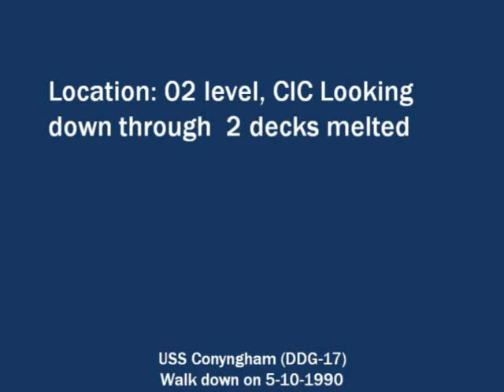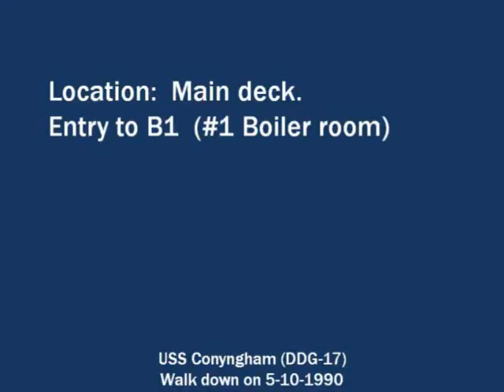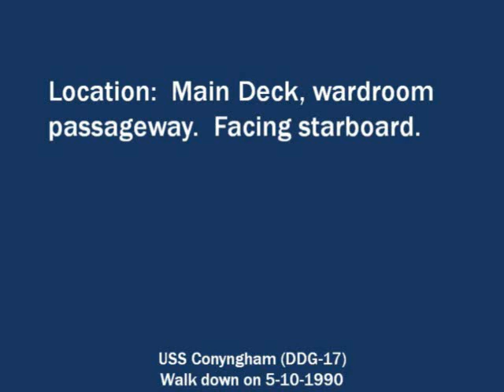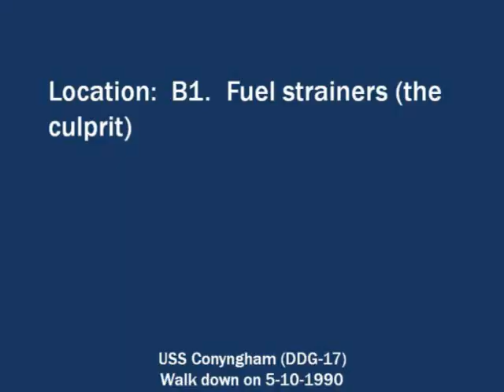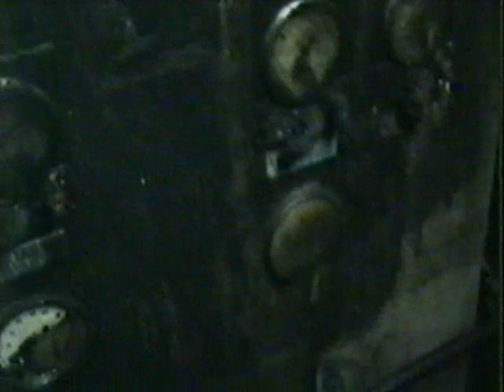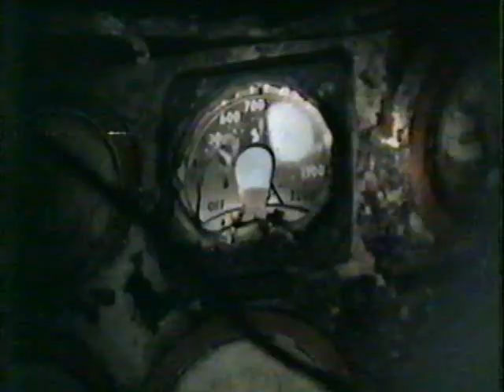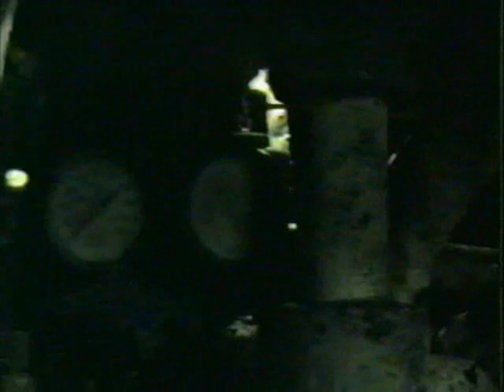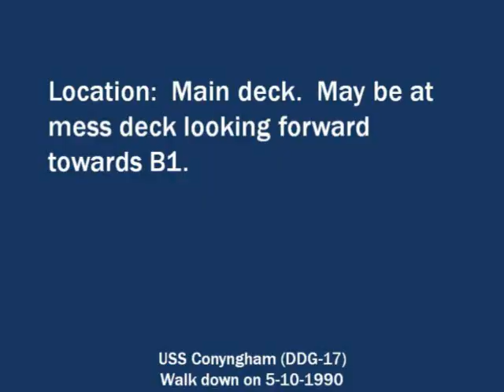USS Conyngham (DDG-17) 5-10-90 Walkdown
USS Conyngham suffered a mainspace fuel fire on 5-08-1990.

The videotape was made on 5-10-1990 as a walkdown of the damaged areas and the main space itself.  I digitized this and upload it here for all.  While slides have been inserted to aid in locating where the footage was shot, the video itself has not been altered in any way.

LCDR A. Pope Gordon Jr. was killed in this fire.  ~20 were injured.  At least one that I know of died from cancer related to asbestos exposure.  This video is uploaded in memory of them and for the benefit of Gus Boat veterans.